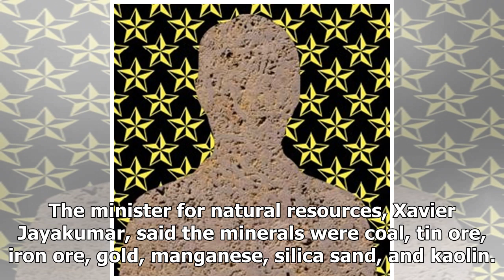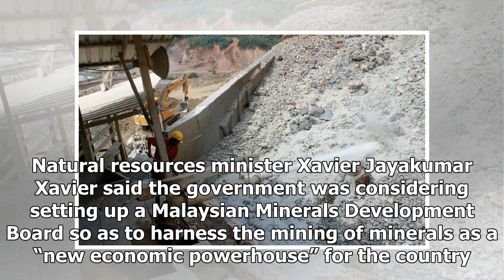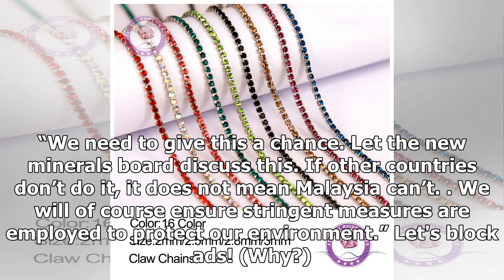Malaysia's RM700 billion trove of mineral wealth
Tanjung Tualang dredge is the last remaining tin mining dredge from Malaysia’s heyday. (Facebook pic...